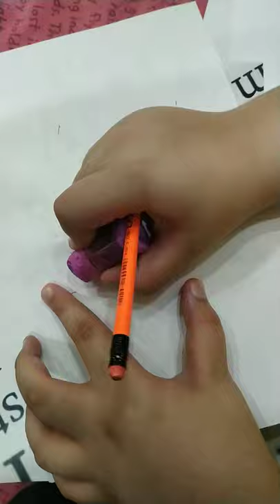Sketch of a girl